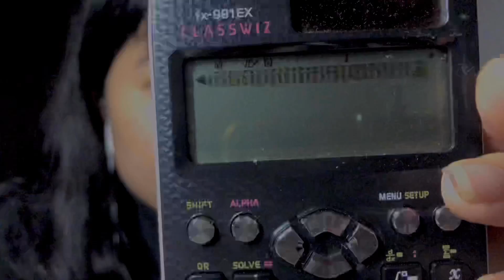ASMR FAST TRIGGERS IN 5 MINUTES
I’M J.CHATAE

Night night !!!